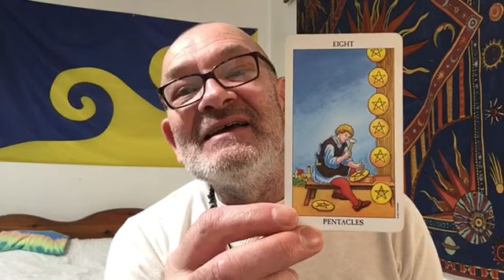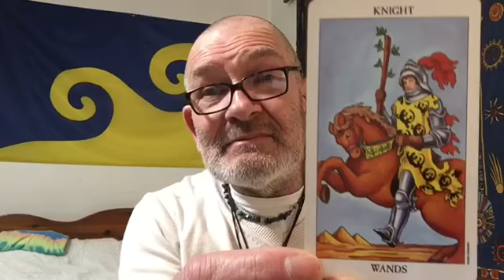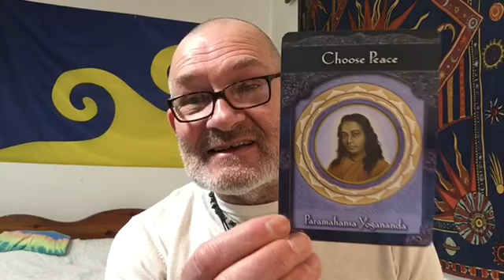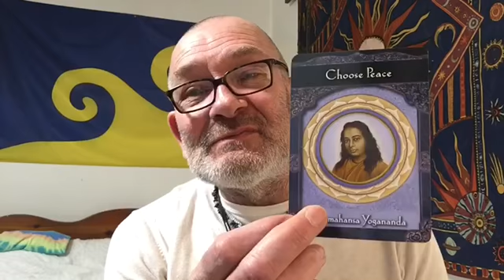DEC. 21 SATURN & JUPITER IS IT THE END? (NO) TAROT READING PICK A CARD ft RIDER WAITE DECK + ORACLE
Saturn & Jupiter are lining up to make a super bright display on December 21st but is it the end of the world again? (no). Taking a look at what it means and a pick a card Tarot reading from the Rider Waite deck. Oracle read too and Tinkerbell sleeps, she knows it'll be okay!